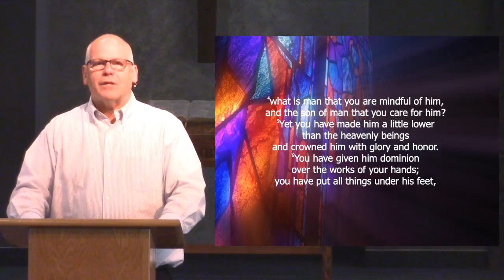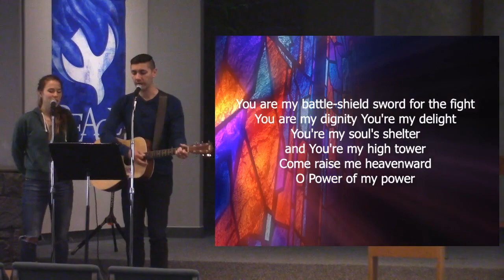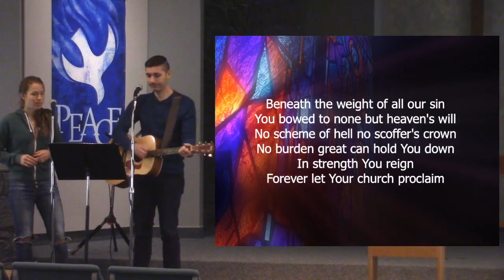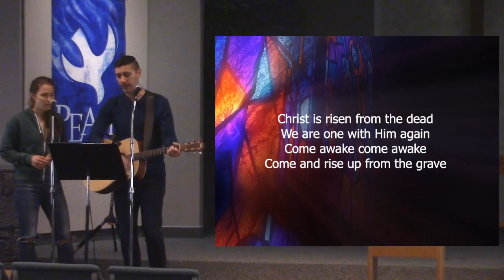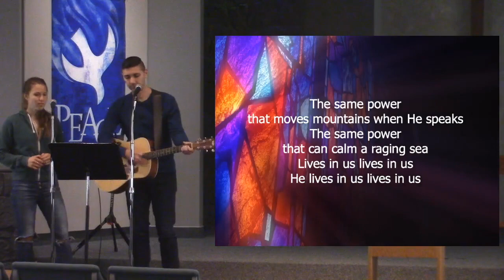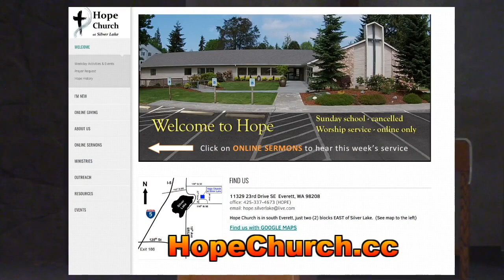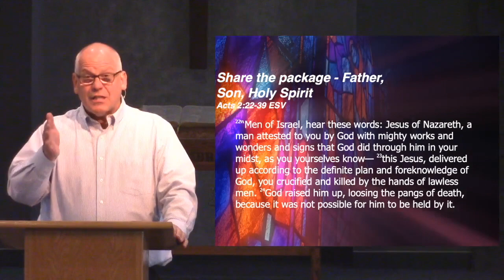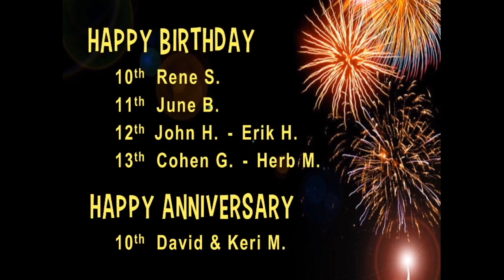Hope Church 06-07-2020 Service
We are still recording the service and while we may be socially distant, we are together with you for Christ.  Join Pastor Marty, Warren, Quito and Keturah bringing you a special message this Sunday.  Your digital worship team is finally back together, thanks to Randy, Kent, and Jon for producing this week's service for you online.

We hope to be able to worship together again soon in-person.  Check your email and Facebook for more details as they become available.